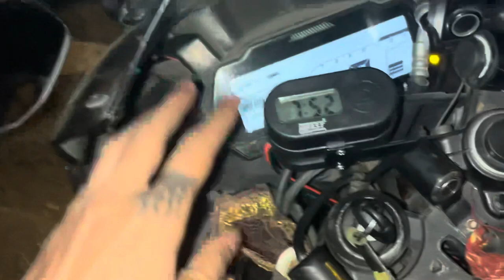Yamaha R15 V3 modification \\ R15V3 crash guard \\ R15V3 indicator // helmet wrap //Karol Bagh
Yamaha R15 V3 modification \\ R15V3 crash guard \\ R15V3 indicator // helmet wrap //karol bagh- vlog-130

Hello All,
           Kese ho aap sb? Welcome to my new vlog

 If you find this video interesting and worth giving  a like then please  do . If you have any feedback do not hesitate to share that.

Things you will see in this video.
👉🏻GOPRO HERO 11
👉🏻burnout
👉🏻agv helmet
👉🏻karolbagh
👉🏻modification
     👉🏻helmet wrap
👉🏻modification in Karol Bagh

1.
Watch:    • NIVIRO - Flares | Hous...

2.

Watch:    • Barren Gates - Obey [N...